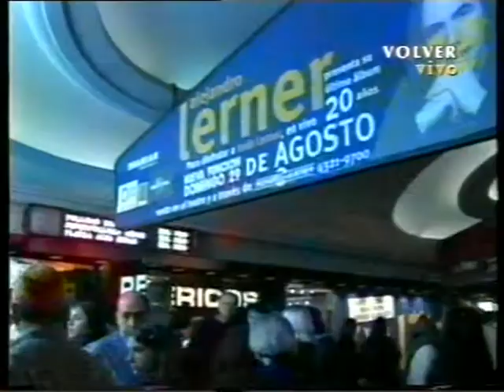ALEJANDRO LERNER EN EL TEATRO OPERA 1 PARTE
PRESENTACION DE ALEJANDRO LERNER EN EL TEATRO OPERA